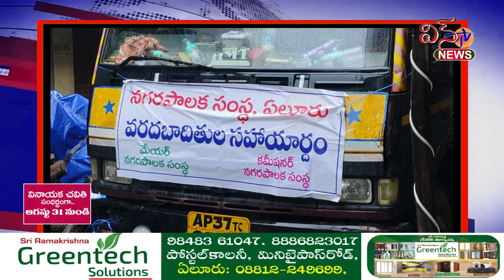విజయవాడ వరద బాధితులకు ఏలూరు కార్పొరేషన్ ఆధ్వర్యంలో కొనసాగుతున్న సహాయక చర్యలు